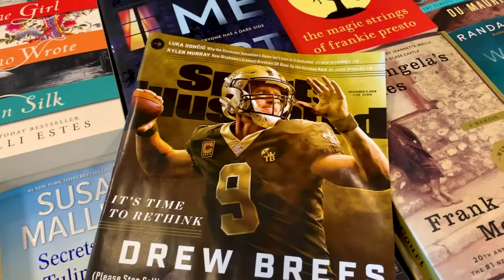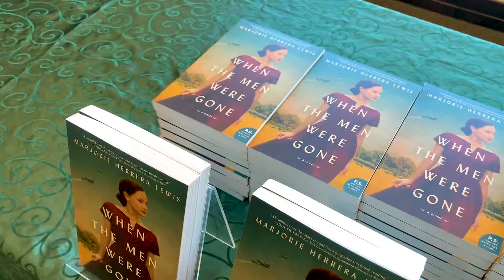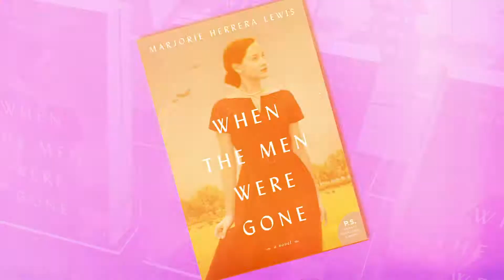Marketing Sizzle Reel for Author